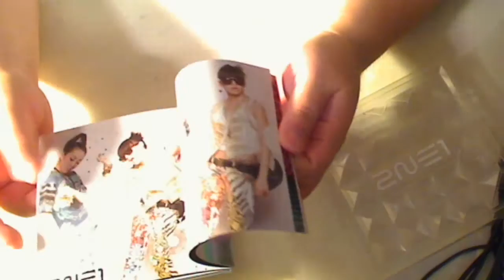2NE1 - 1st Mini CD Taiwan w/special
it's their first cd with something special